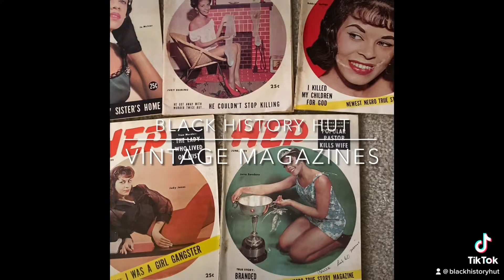👉🏾 Black Memorabilia: Vintage HEP (African American) Magazines from the 1950s ✊🏽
HEP magazine was published for the African American community by Good Publishing, based in Fort Worth, TX.